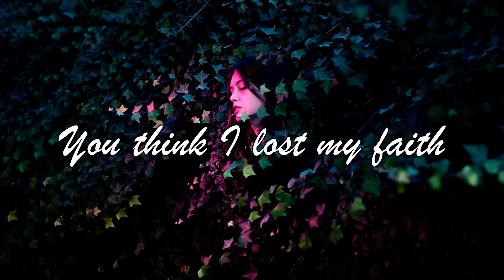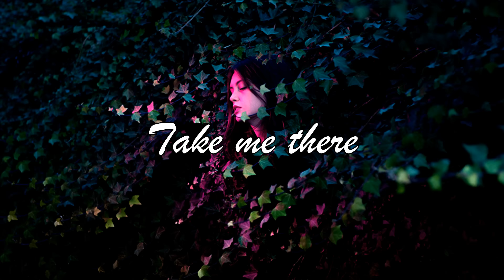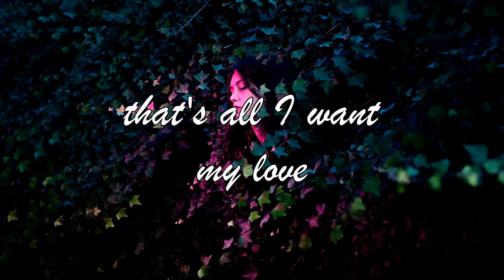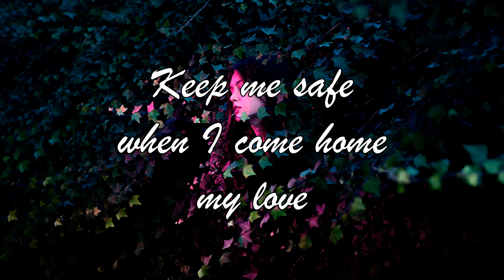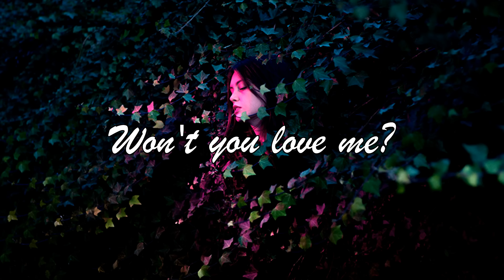[English Lyrics] Lolo Zouaï - Desert Rose (Official Audio)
LYRICS:

Inshallah, that's what you say
You think I lost my faith
You won't speak my name
Forbidden, won't see you again
I chose a life of sin
Wish you could forgive

I got sharp edges
I get defensive
Too lost to care
Middle finger in the air, I'm sorry that I scared ya
Be my protector when I cross the Sahara
Take me there
Take me there and

Love me like a desert rose
Hold me like you can't let go
Keep me safe when I come home

Regarde nous
Les mêmes joues
Toi et moi, tous les deux les mêmes
Plus de joie, en rentrant dans le bled

Love me like a

Love me, that's all I want (habibi)
Hold me, is that too much? (habibi)
Keep me safe when I come home (habibi)
Love me
Ah, love me like a

Like a desert
Habibi, habibi (habibi)
Habibi, habibi, ah (habibi)
Habibi, habibi, ah

Love me
Won't you love me?

Produced by Stelios
Mixed by Stelios